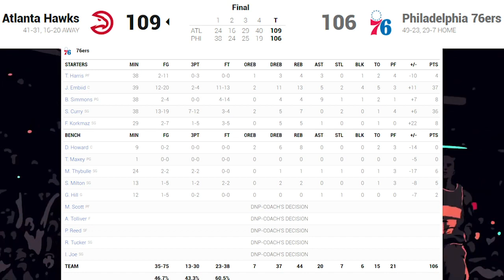CRAZY WILD ENDING EMBIID CHOKES MISSES FT Philadelphia 76ers vs Atlanta Hawks Full GAME 5 Highlights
🏀NBA Highlights
🏀Full Game Highlights
🏀Player Highlights
🏀Interviews
🏀Talk Shows
🏀Match Analysis
🏀Halftime/Fulltime Shows
🏀Basketball Podcasts in Hindi
🏀NBA Live stream in Hindi